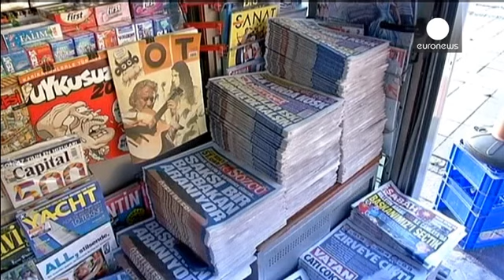Türkiye yeni cumhurbaşkanından ne bekliyor?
Başbakan Recep Tayyip Erdoğan'ın Türkiye'nin 12. Cumhurbaşkanı seçilmesinin ardından halk yeni dönemden daha fazla reform ve demokrasi adımı bekliyor.

Seçmen katılım oranının düşük kalması konusunda ise öz eleştiri yapıyor: "Yeni cumhurbaşkanı yeni Türkiye oluşturuyor. İnşallah çok daha iyi yere gidecek. Türkiye'yi çok iyi günler bekliyor."; "Birinci turda seçilmesi hiç de iyi olmadı. Hiç olmazsa ikinci turda olsaydı. Katılım da zaten az oldu."; "Hayırlısı olsun ilk defa bir cumhurbaşkanını ha…